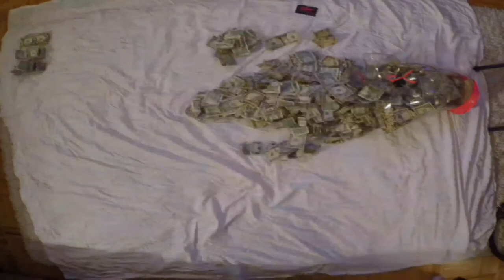Bewbs Challenge 003 Piggy Bank Count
A team of 50 of us raised money on bourbon street by selling pushups, situps, etc.  This is that money.